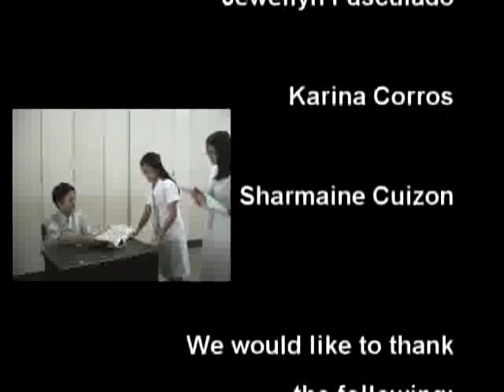BAID BOYS - Velez 2 of 2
Velez Students' Chemistry Project

Advisory:
Not suitable for very young and curious minors...

if your parents are present...